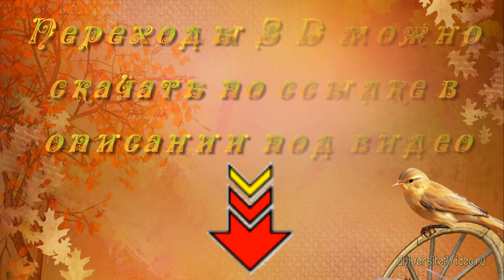Закружила осень золотая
Ролик Закружила осень золотая сделан по просьбе, чтобы показать некоторые переходы 3D Proshow Producer от stranger2156. В архиве их гораздо больше.
Как заработать на просмотрах видео на YouTube?
Легко! Партнёрская программа VSP Group предоставляет возможность монетизации вашего канала и получения "Премиум аккаунта" на платформе YouTube.
Всем, кто зарегистрируется по моей партнерской ссылке помогу и отвечу на вопросы.

Создание видео на заказ. Skype: rabotapodushe.ru

Добавляйтесь!!!